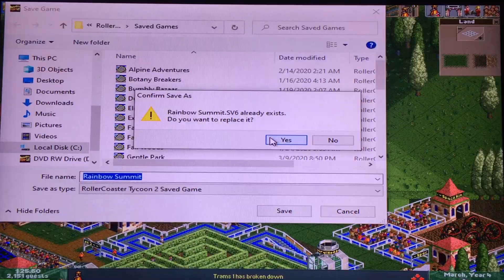The Tycoonist Returns! Let's Play Roller Coaster Tycoon 2 with Corang15! Episode 179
It's time to continue the world of RCT with yours truly as we take on different and often more difficult choices! This playthrough is going to test my strategy probably to limits i never even knew i had! This game really hones in on certain details with your objectives as also with your park and rides. Let's see if The Tycoon Master can still keep his Title in reign!